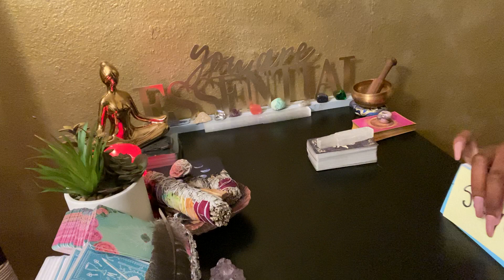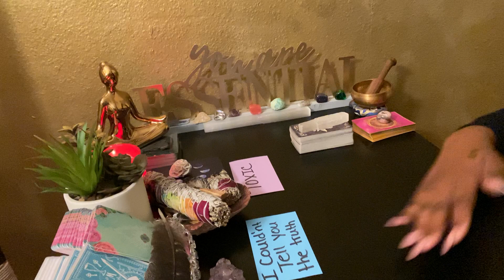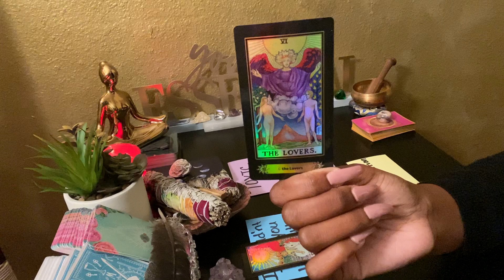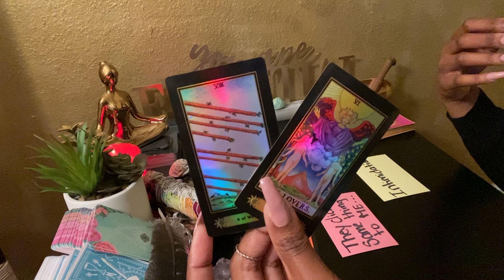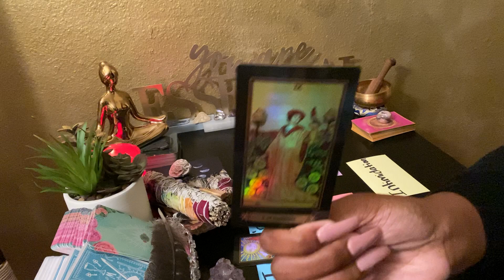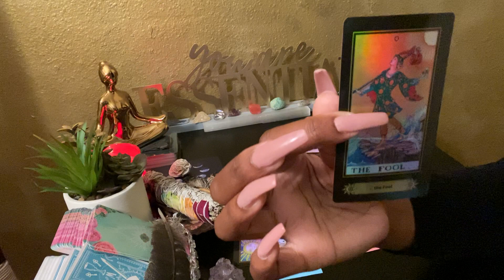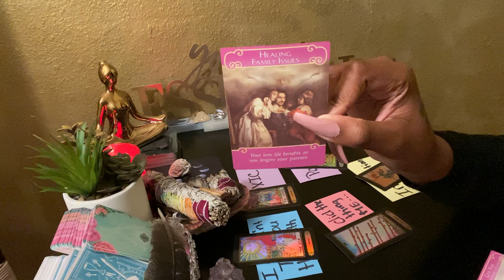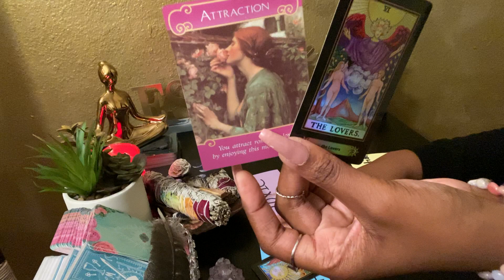CAPRICORN ♑️ ❤️This person is paranoid that you have slipped away.....😬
Capricorn Love reading Sun Moon Rising & Venus